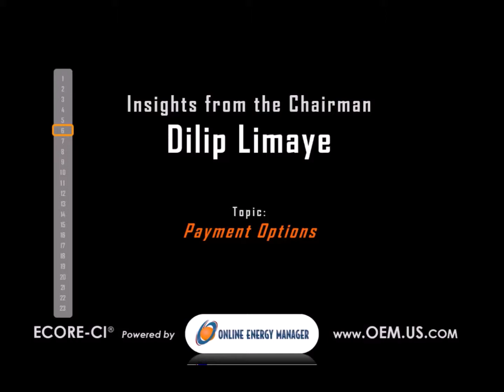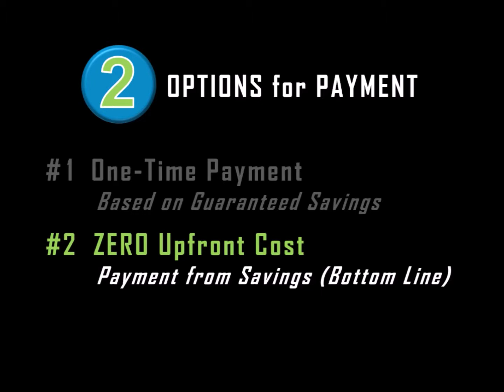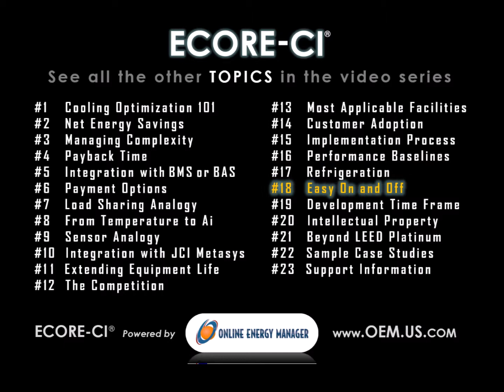Energy Saving Air Conditioning Efficiency with ECORE CI Topic #6 Payment Options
Energy Saving Air Conditioning Efficiency & Refrigeration Optimization:

Air conditioning & air handling systems typically account for 40-60% of commercial building electricity. This video series includes the 23 topics listed below. See this 40-minute video with all of the topics

ECORE-CI = Efficient Cooling & Refrigeration Platform for Commercial & Industrial Facilities

You can now save 15% to 40% on Air Conditioning and Refrigeration costs without changing any of the equipment. The algorithm optimizes chillers and cooling systems to create efficiencies without impacting thermostat settings and without generating any downtime or upfront costs. Options include quarterly payments on savings performance. The algorithms are ideal for central cooling systems with a chilled water loop.

Let us know a convenient time for a call or meeting. We also welcome the addition of energy professionals to our sales network.

Video Topics:
#1 - Cooling Optimization 101 (Energy Saving Air Conditioning)
#2 - Net Energy Savings (Energy Saving Air Conditioning)
#3 - Managing Complexity (Energy Saving Air Conditioning)
#4 - Payback Time (Energy Saving Air Conditioning)
#5 - Integration with BMS or BAS (Energy Saving Air Conditioning)
#6 - Payment Options (Energy Saving Air Conditioning)
#7 - Load Sharing Analogy (Energy Saving Air Conditioning)
#8 - From Temperature to Artificial Intelligence (Energy Saving Air Conditioning)
#9 - Sensor Analogy (Energy Saving Air Conditioning)
#10 - Integration with JCI Metasys (Energy Saving Air Conditioning)
#18 - Easy On and Off (Energy Saving Air Conditioning)
#19 - Development Time Frame (Energy Saving Air Conditioning)
#20 - Intellectual Property (Energy Saving Air Conditioning)
#21 - Beyond LEED Platinum (Energy Saving Air Conditioning)
#22 - Sample Case Studies - Proven Results (Energy Saving Air Conditioning)
#23 - Support Information - Beyond the conversation with Charlie Szoradi and Dilip Limaye (Energy Saving Air Conditioning)

Energy Saving technology for Commercial Building Energy Efficiency: Learn how to Save Energy through Air Conditioning Optimization. AC Efficiency and HVAC Efficiency are key for overall HVAC Optimization. Online Energy Manager provides the ECORE-CI Platform for the AC Algorithm to deliver Cooling System Optimization as well as Refrigeration Efficiency and Refrigeration Optimization. “Green building,” sustainability, and LEED building certifications are gaining traction, and the Algorithm integrates seamlessly with existing BMS or BAS technology as well as with existing Chiller, Compressor, Condenser, Evaporator, Expansion Devise, Cooling Tower, and other systems. This is the beginning of Artificial Intelligence (AI) for smart buildings.

If you or the right member of your team fills in the Data Sheet, with info such as chiller tonnage, we will provide a Preliminary Assessment at no cost to you.

Beyond Air Conditioning and Refrigeration:

Revolution Energy Group and its wholly owned subsidiary Independence LED Lighting offer efficiency solutions beyond the Algorithm. Lighting is typically second to Air Conditioning in the consumption of electricity. Independence LED was one of the first authentic US manufacturers of LED lights, with production in Pennsylvania starting in 2010 and the industry leading 10 year warranty LED fixtures Independence LED also sources from global manufacturing partners and provides support services such as rebate administration, installation coordination, and $0 upfront cost payment plans. Clients range from the US government to commercial accounts across every sector. See sample Case Studies with proven results over the past decade

Charlie Szoradi
Chairman, Revolution Energy Group
CEO, Independence LED Lighting